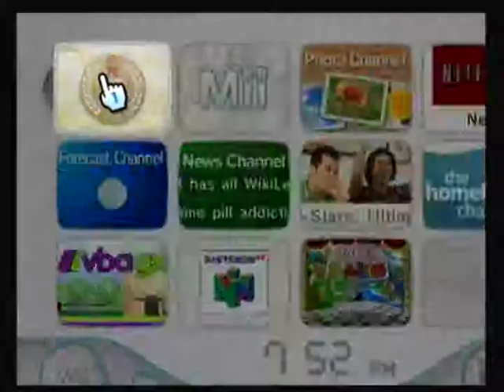Super Mario All-Stars (Lost Levels) Part 1 (World 1-1 to 1-4)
So, I aquired Super Mario All-Stars the day after it came out. And I enjoyed it, even though it is a ROM dump of the 1993 game by the same name.

Either way, my cousin, ) challenged me to play through the Lost Levels, aka Super Mario Bros 2 Japanese version. And I took up that challenge. I'll be playing bit by bit. And once I find out a way to record my voice WHILE still retaining the game music, I'll add that in.